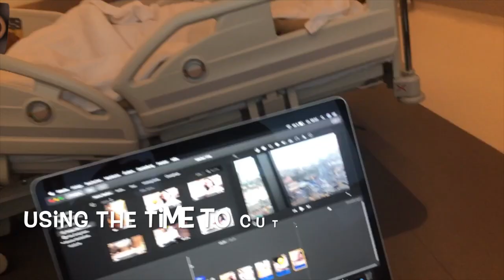PLASTIC SURGERY IN TURKEY| Istanbul Vlog| SoNotSecret Shawnna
We went to Turkey for plastic surgery Review on Cliniccenter, Hotels and Staff.

Also a Short Citytour since we didn’t have that much time cause we was getting ready for the surgery.

Heated Discussion on what Men/Women do that we don’t like! |SoNotSecret Shawnna

xoxo
SoNotSecret Shawnna